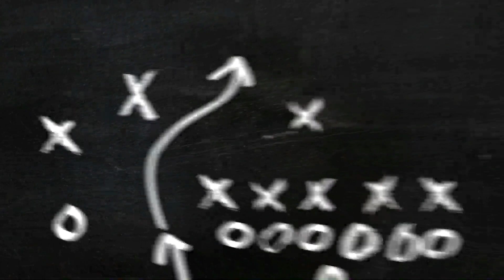The Real Housewives of Atlanta Season 13 Ep. 5 "Don't Come for Me Unless I've Invited You" (REVIEW)